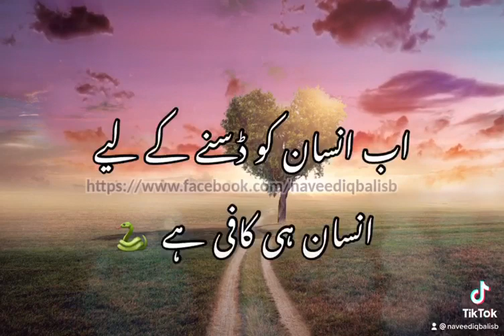Qaid Kar Lia Sanpo ko Yeh Keh Kar ( Naveed Iqbal Urdu Poetry )